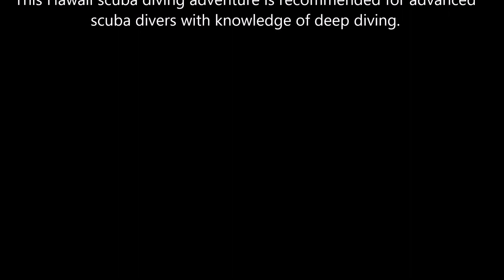Corsair WWII Plane Wreck - Oahu, Hawaii - February 2015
CORSAIR WRECK DIVE - February 18, 2015
This short 2:30 minute video gives a good idea of what the Corsair wreck dive is like.  Hope you enjoy video.